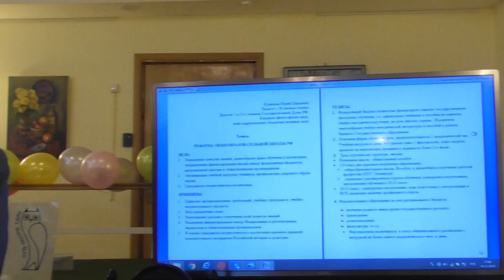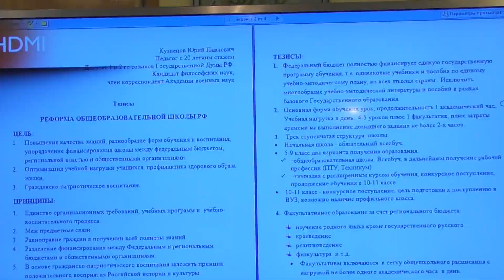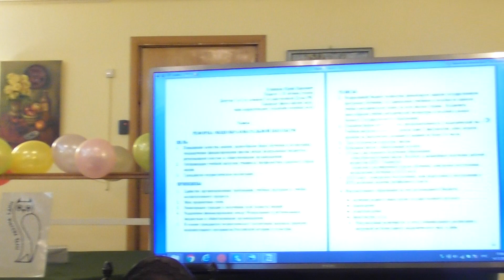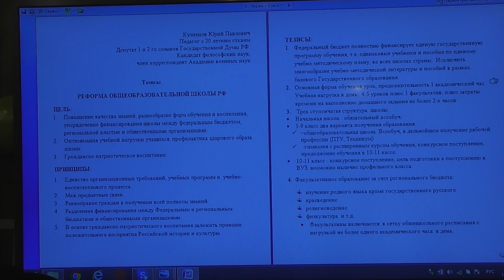ШКОЛЬНАЯ РЕФОРМА.ЧАСТЬ 2 Юрий Павлович Кузнецов к. ф. н.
Юрий Павлович Кузнецов кандидат философских наук, депутат Государственной Думы прошлых созывов «ШКОЛЬНАЯ РЕФОРМА.ЧАСТЬ 2»